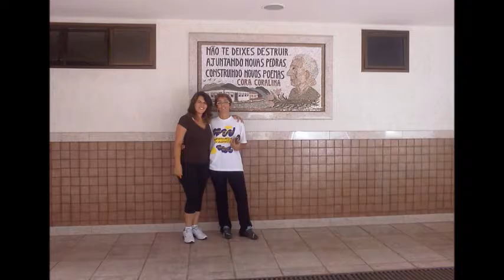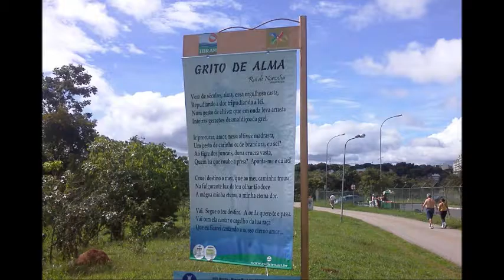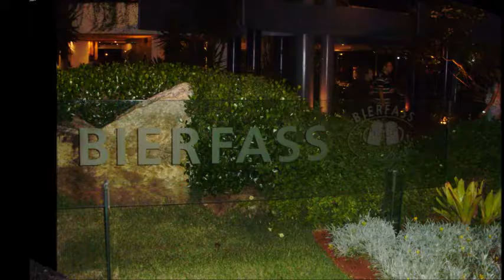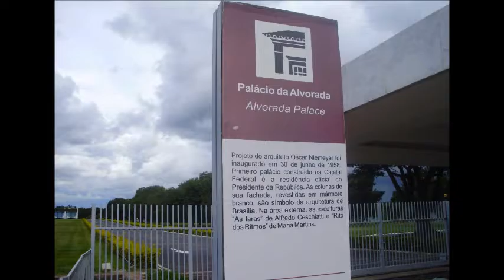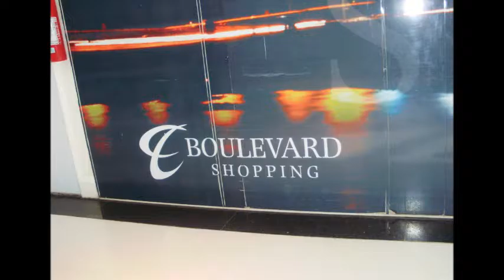Brasília e Goiania * Diário de Viagem